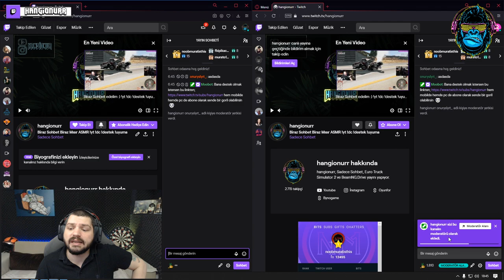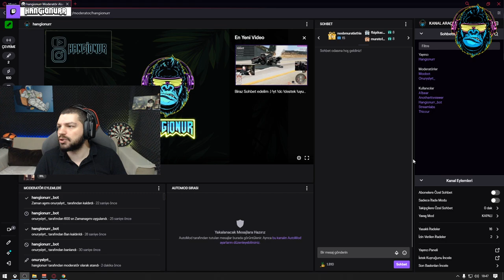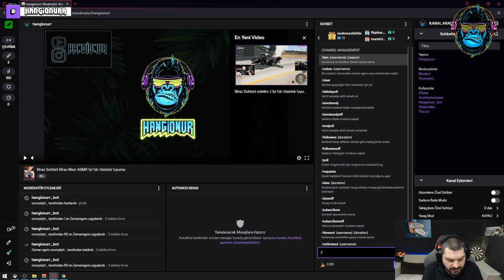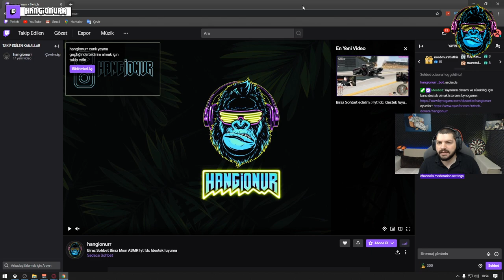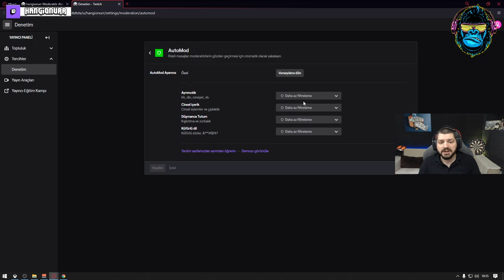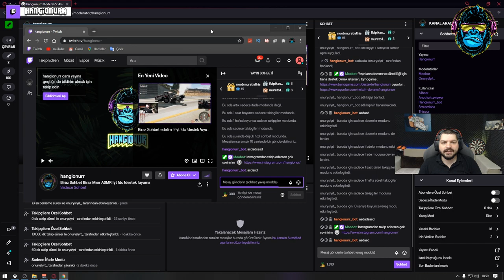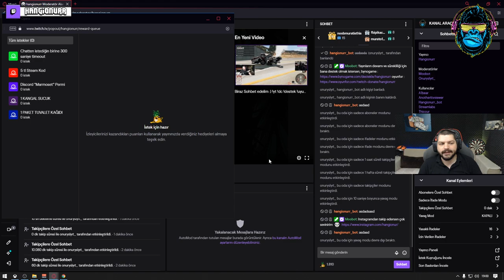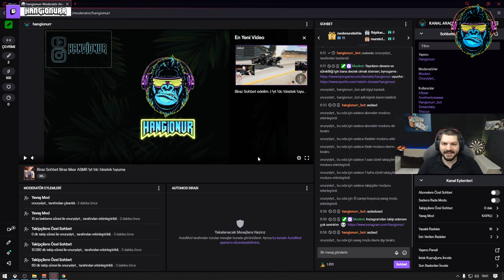TWİTCH MODERATÖR KOMUTLARI - MODERATÖR BAŞVURU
Selamlar efendim :)

Ayrıca çekiliş hakkında detaylı bilgi almak isterseniz aşağıda linki bulunan discord kanalımıza katılabilirsiniz.

İyi Seyirler...